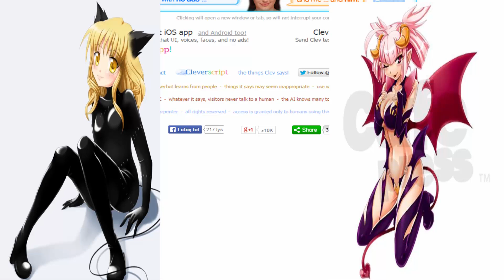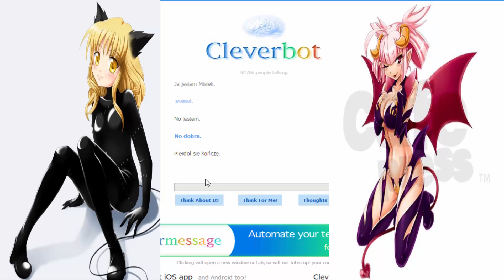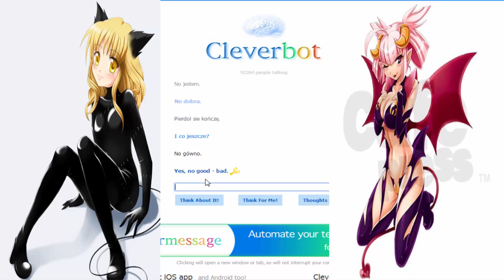Misiek Sie Nudzi - Cleverbot Mnie Kocha ♥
On VS Ja xD